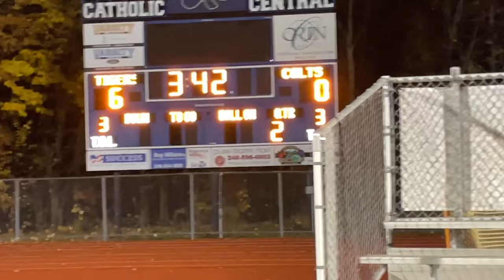BATTLE OF THE EASTSIDE OF DETROIT! (14U Championship)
Michigan Tigers VS Eastside Colts 14U Championship Football Game